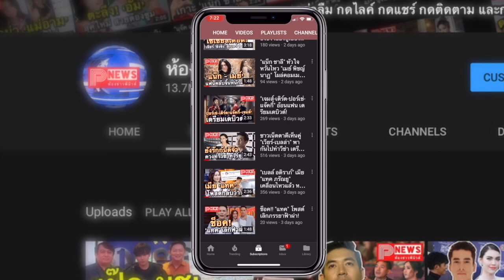ห้องข่าวพีนิวส์ | ส่องภาพ อีชุงฮยอน ผู้กำกับหนังเกาหลี งานดีจนคนฮือฮา บอกว่าพระเอกก็เชื่อ!